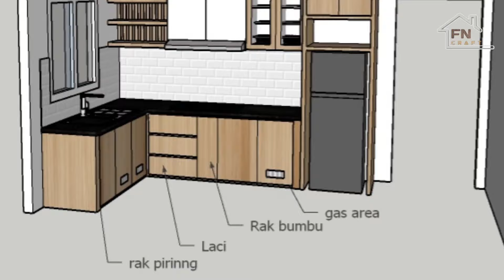Kitchen Makeover | Membuat Kitchen Set Japandi Style, Kabinet Full Plafon.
Pada video kali ini saya membuat kitchen set bawah leter L, dapur ukuran 3mx2m

Material :
- Block board / Multiplek 18 mm
- Multiplek 12mm
- PVC Board 3mm
- HPL Th 057 db (marshmellow)
- HPL Th 852 j (chocolate afromosia)

- Engsel Soft Close
- Rel Laci Double Track

Menerima pesanan sesuai permintaan
Cek harga dan konsultasi :